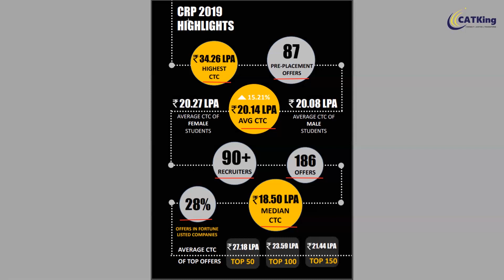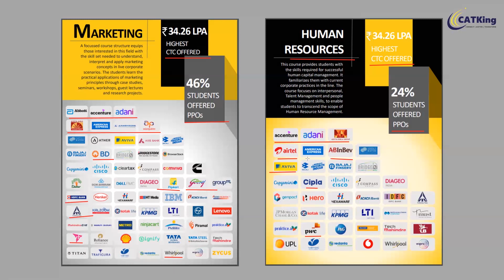Crazzyyy 34 lakhs @ SIBM PUNE HIGHEST package ! OMG !! 🍑🔥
Symbiosis Institute of Business Management (SIBM), Pune offers placements for all MBA specializations. The 2020 placements have concluded on a high note with a total of over 180 student’s participation.
This year more than 90 Plus recruiters have made 186 offers to the students. The highest CTC offered was Rs 34.26 LPA belonging to the student who chose marketing as their specialization. In 2019 the highest CTC offered was 20 lakhs. The median CTC offered was Rs 18.50 lakhs per annum.

This year, more than 90 companies have participated in the placement process. Some of the top recruiters included Accenture, Dell, Airtel, Capgemini, HSBC and many more.

Hope you find this video helpful. Also do comment in the comment section below which other placement report of other colleges you would like to know about.

Every class is taken by toppers of IIMs , SPJain , NMIMS !